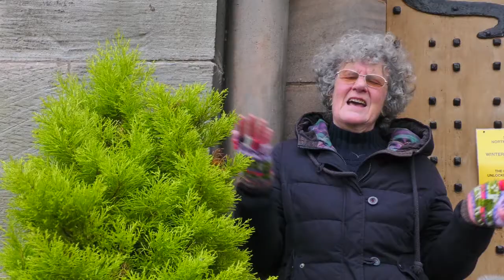A CHRISTMAS MESSAGE from SEAHOUSES, BEADNELL, & ELLINGHAM CHURCHES PART 3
Featuring 3 North Northumberland Churches, St.Paul’s North Sunderland, St,Ebba’s, Beadnell, and St.Maurice’s in Ellingham, this Christmas Message comes at a time when not everyone will be able to get out and about this Christmas, due to Covid-19.